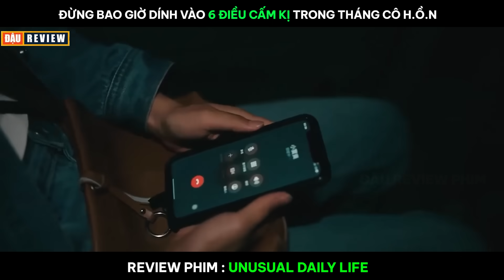[Review Phim] Đừng Bao Giờ Dính Vào 6 Điều Cấm Kị Trong Tháng Cô H.ồ.n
-- Tóm Tắt Phim : Unusual daily life